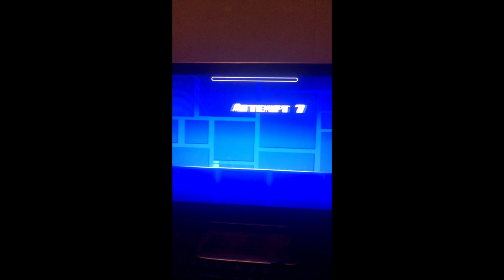this is easy